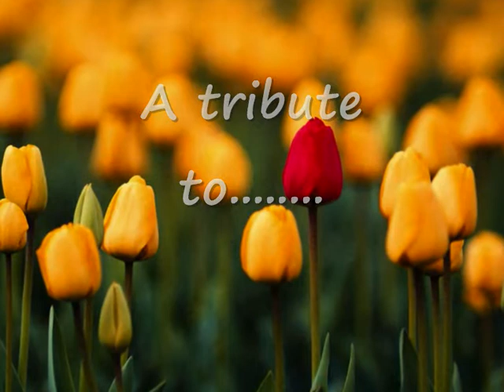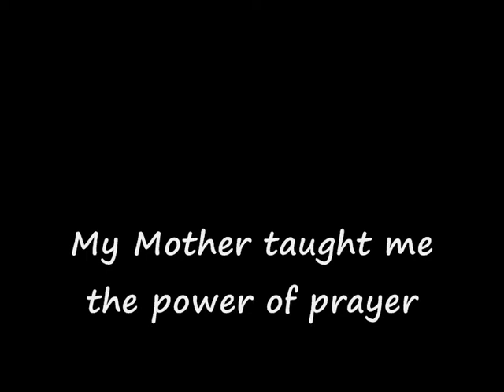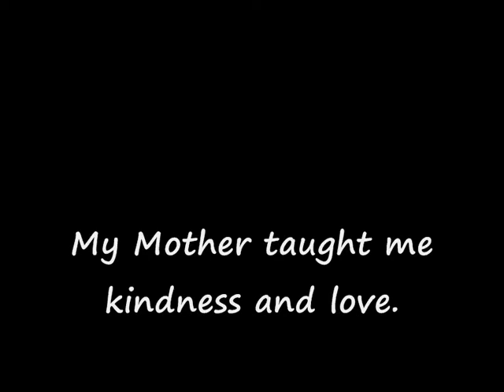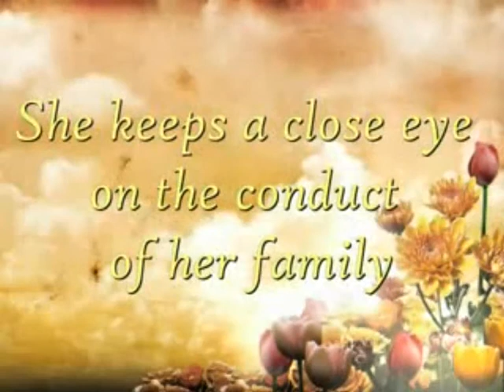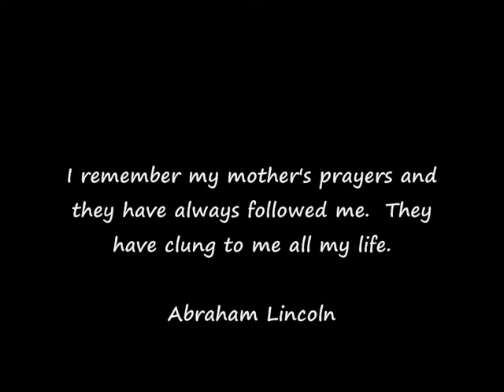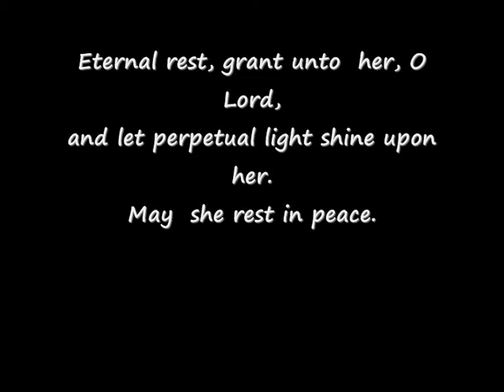Tribute to Elizabeth Xavier Kocherry ( Amma Madayiliruthi & Enn Ammaye Orkumbol)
A Tribute to Elizabeth Xavier Kocherry on her 50th Death Anniversary